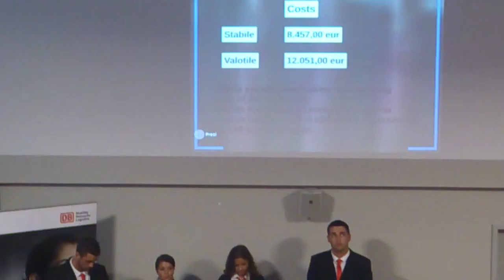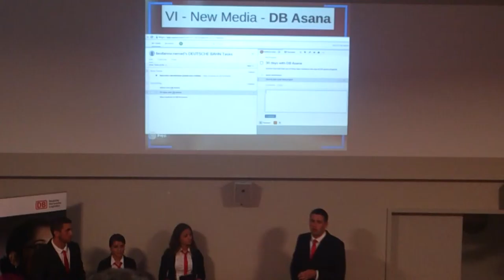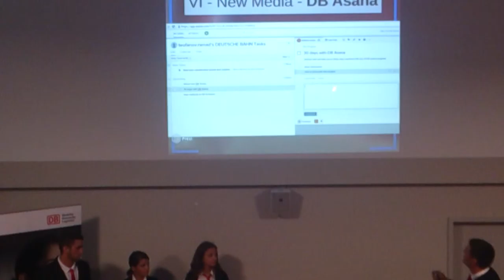Ebec 2015 - Deutsche Bahn - Face the Case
Case Study Balkan